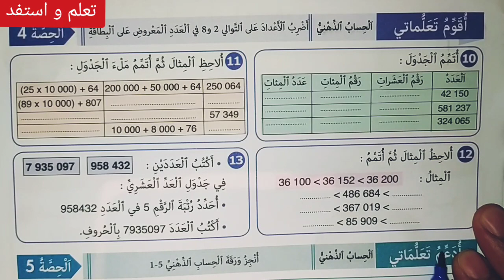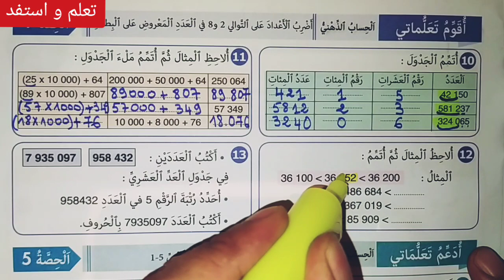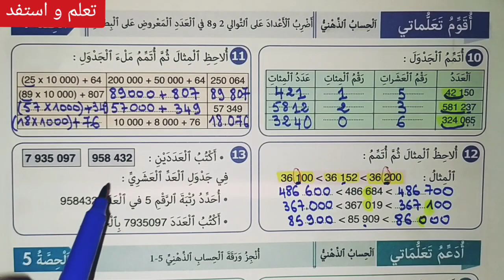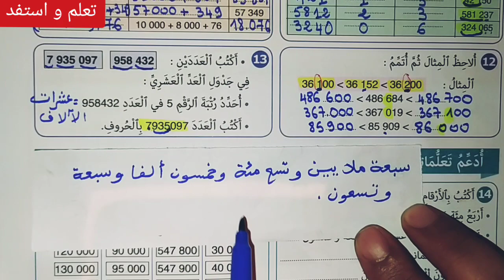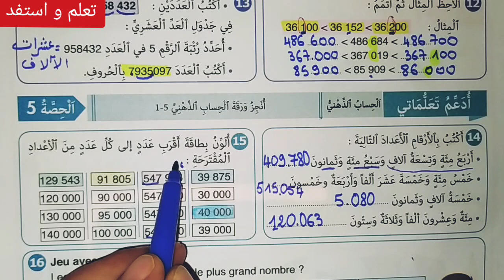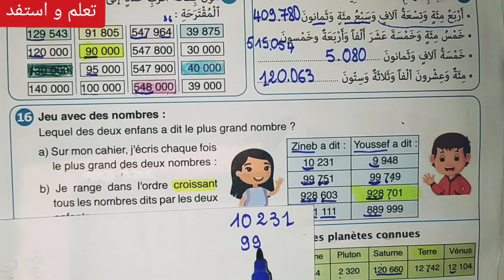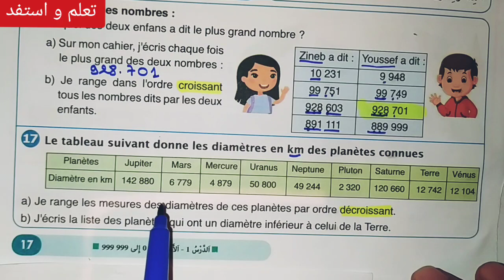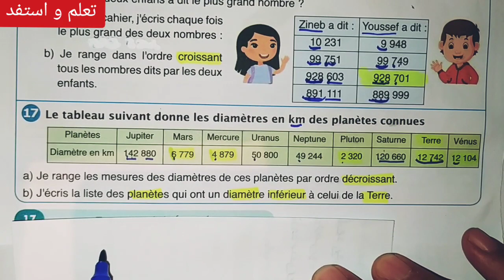الأعداد من 0 إلى 999 999 النجاح في الرياضيات 2020/ السنة الخامسة ابتدائي